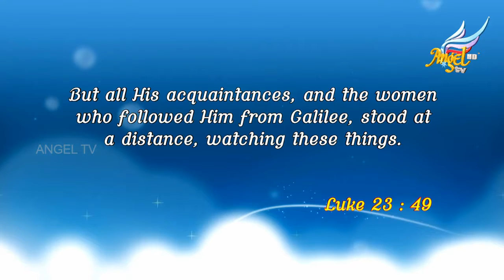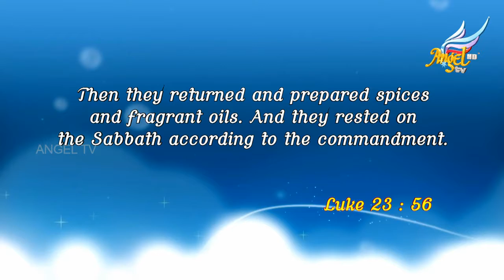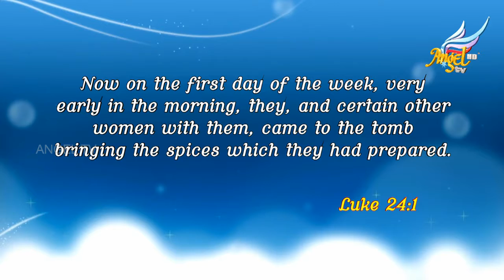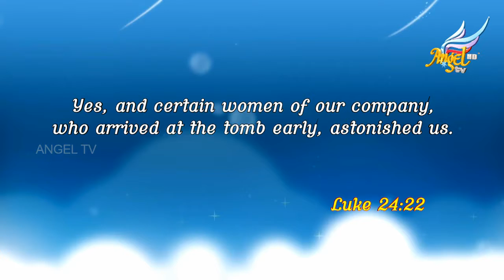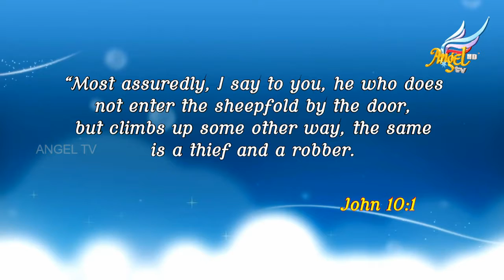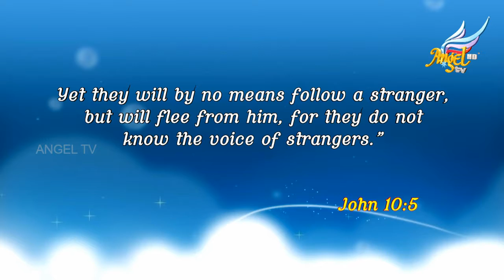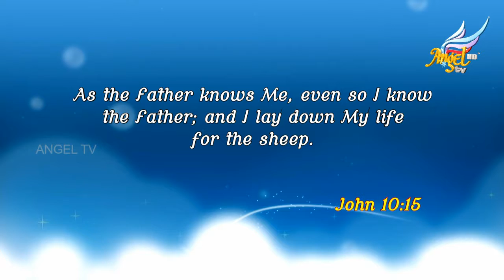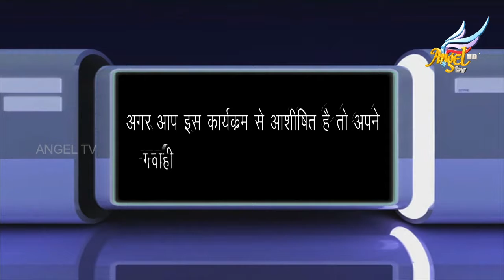Women for His Glory | Episode 23 (Hindi)